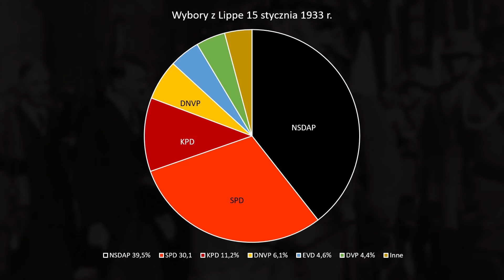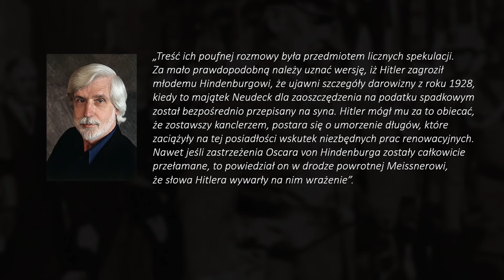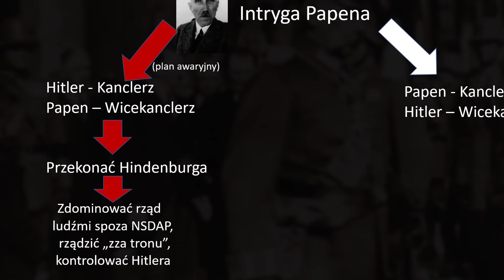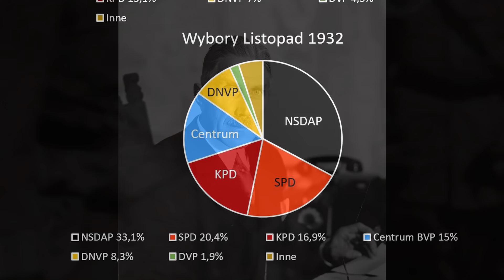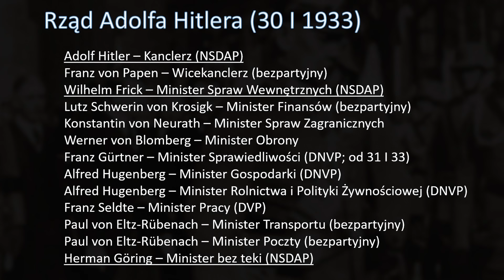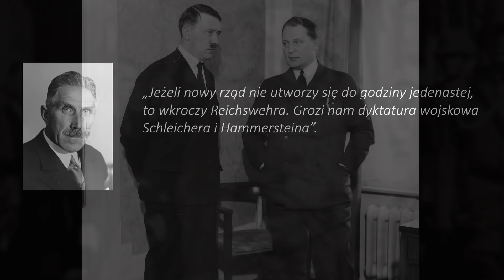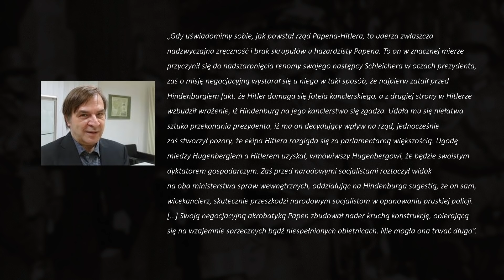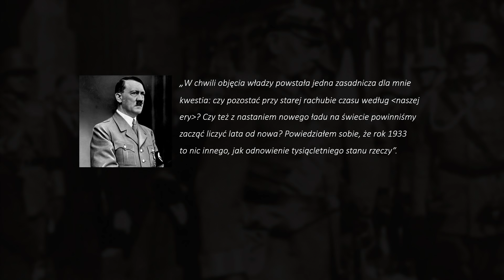Jak Hitler zdobył władzę w Niemczech cz. 2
Materiał powstał dzięki wsparciu patronów w tym mecenasów projektu Łukasza Tetiorki oraz Filipa Leszczyńskiego, Łukasza Rumińskiego i Huberta Zobolewskiego

Program prowadzi Bartosz Borkowski – historyk, nauczyciel, publicysta

Bibliografia:
Michael Burleigh „Trzeci Rzesza – Nowa historia”
Joseph Goebbels „Dzienniki” t. I 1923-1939 (tłum. E.C. Król)
Joseph Goebbels „Tagebüher” cz. I, t. 2/III
Ian Kershaw „Hitler“ t. I “Hybris” 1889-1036
Peter Longerich „Hitler – Biografia”
Peter Padfield „Himmler – Reichsführer SS“
Henry Ashby Turner „Hitler“
Volker Ullrich „Hitler – Narodziny zła 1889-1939”

Fotografie: Narodowe Archiwum Cyfrowe, Wikimedia Commons, domeny publiczne

W filmie wykorzystano artykuły prasowe z „Ilustrowanego Kuriera Codziennego” (listopad 1932)

Muzyka:

Biblioteka YT

oraz